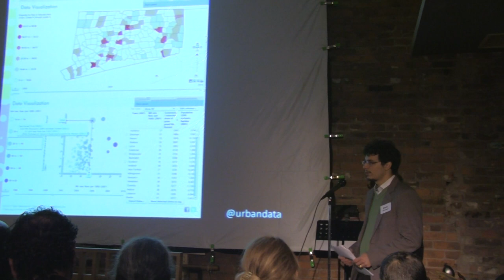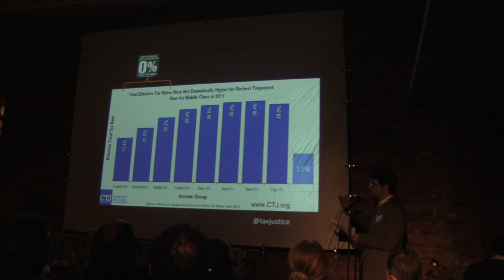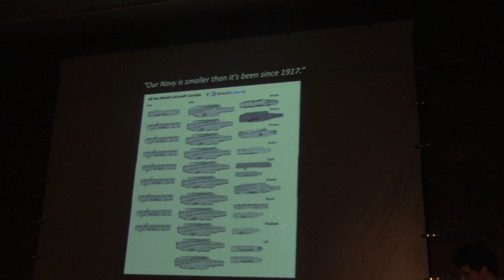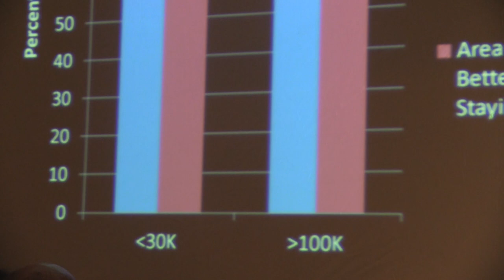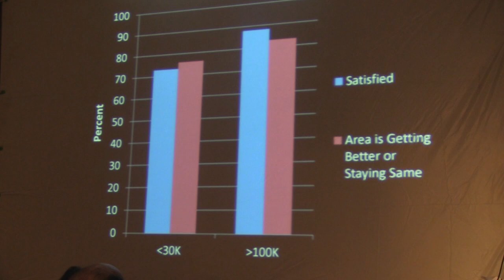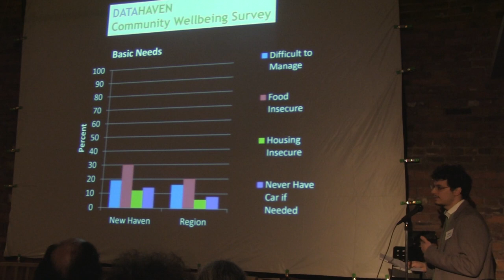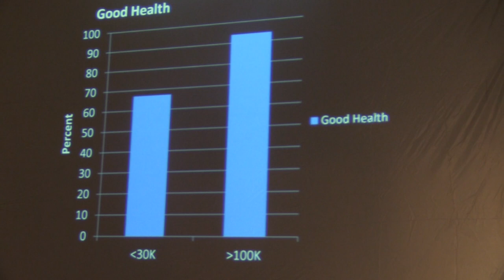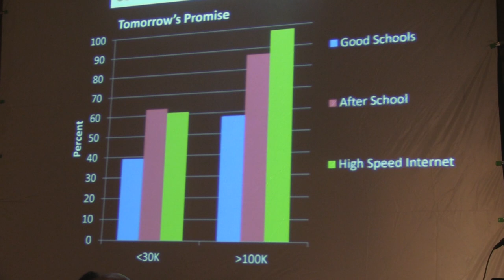Mark Abraham: Data Guy PK New Haven, Nov 2012